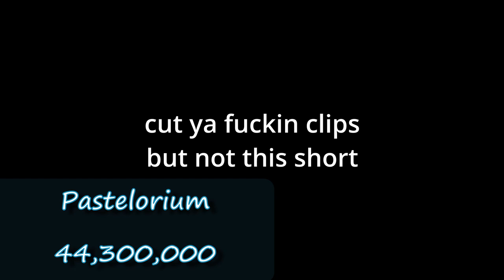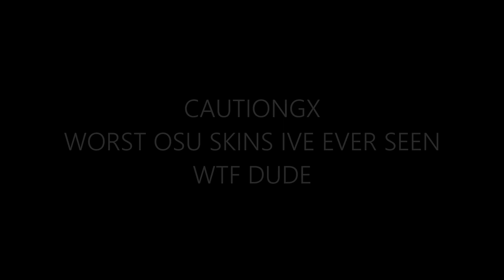Mineral Minors Ore Compilation #2 (3x Otherworldly Edition)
millions must rex

Rex Reincarnated Global Compilation
Rex Reincarnated Unfathomable Compilation
Rex Reincarnated Rarest ores Compilation
Rex Reincarnated Otherworldly Compilation

I FORGOT ORES IM RETARDED

This is THE ore comp of all time.
Welp, its been a while right?
Its the 8th comp on this channel, and the first for the mineral minors.
Enjoy, its good.

From now on, my ore compilations will be in less quantities but higher quality
Rex Reincarnated

REx: Reincarnated is a mining game about finding rare and stunning ores, ranging from one in 25 to chances in the billions. Craft countless pickaxes and gears to work your way up the power scale, using abilities that hollow tunnels, summon spirits, and create black holes to help you mine blocks!